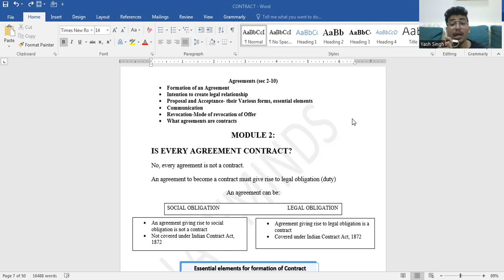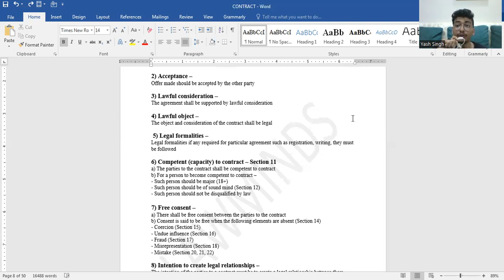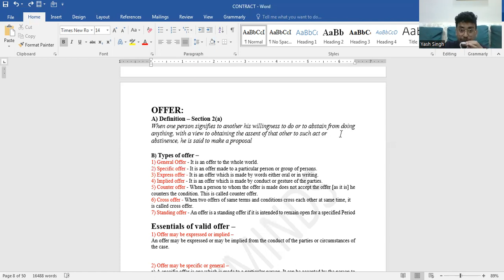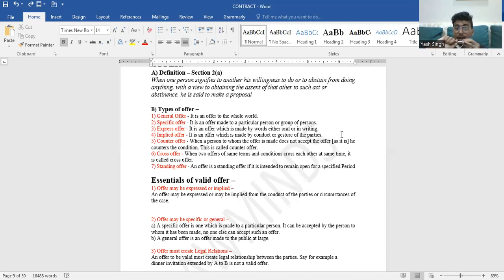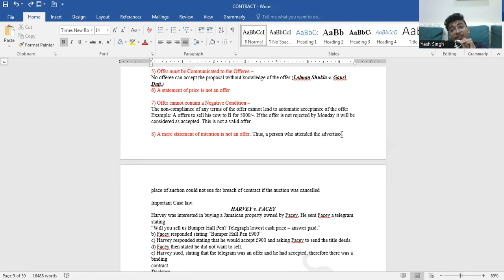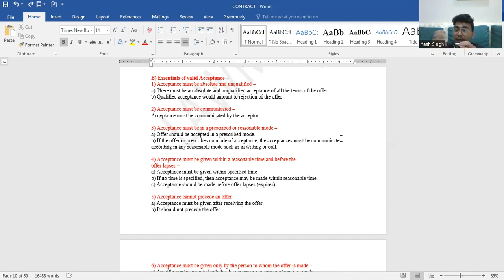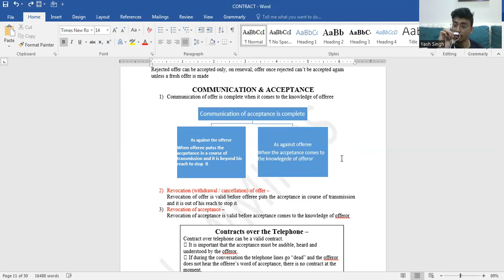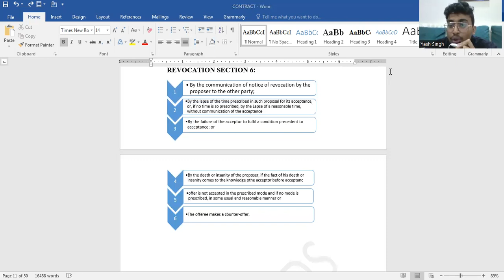CONTRACT ACT LECTURE SERIES - 2 WITH VIEW POINT FROM COLLEGE AND JUDICIARY EXAMS| LAWMINDS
Important Links